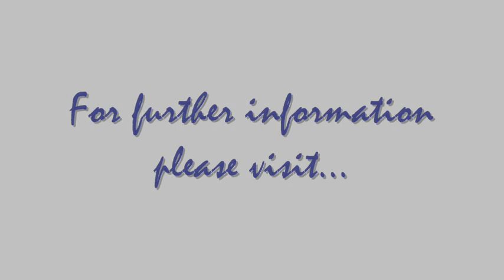Prelude in A minor ~ "Poppies"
Something different here! We have tried to combine Bridget's vibrant colours with this capricious dance. This is the second Prelude from 24 Preludes.